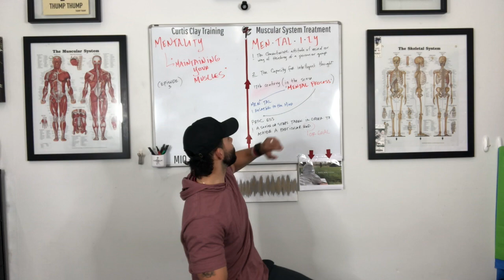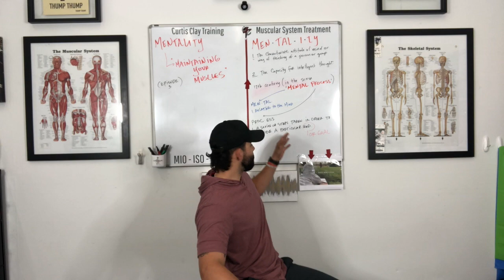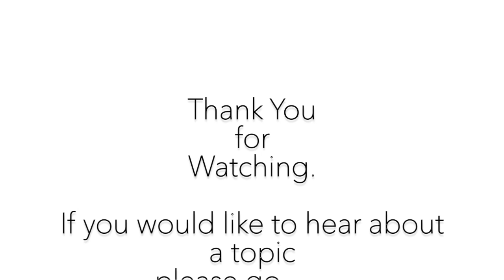VLOG Ep3 Mentality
Episode 3 to the Curtis Clay VLOG is going to talk about MENTALITY and importance of a strong INTERNAL mentality and how that can carry over to your EXTERNAL goals.